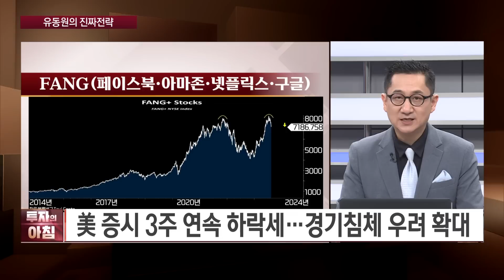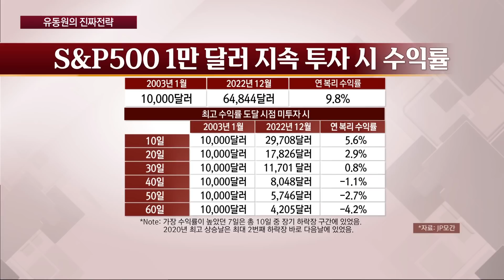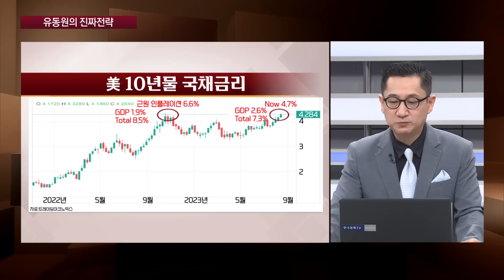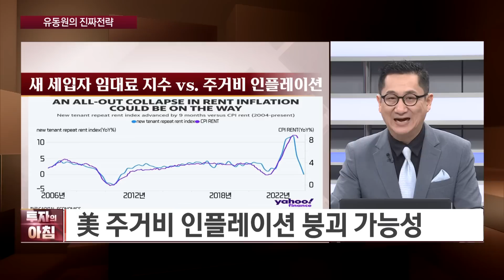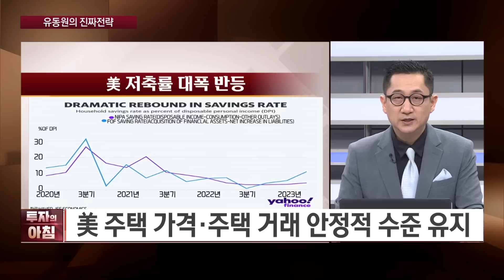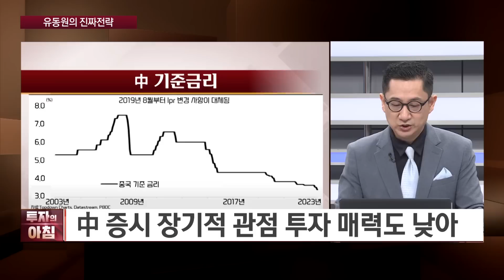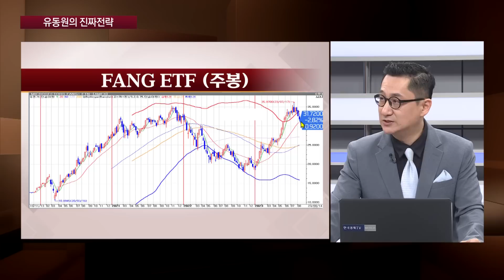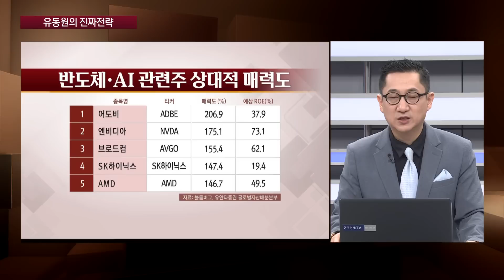미증시ㅣ일시적 조정일 가능성 높다ㅣ유동원의 진짜전략ㅣ투자의 아침ㅣ한국경제TV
■  앵커 : 이혜수

■  출연 : 유동원 유안타증권 본부장